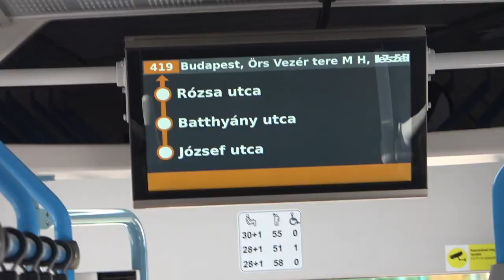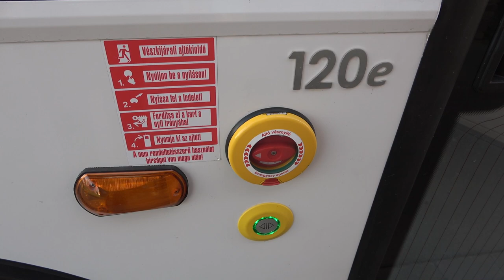2022.04.14 Ikarus 120e elektromos busz a Weekendbusz csömöri járatán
Bankszámla:
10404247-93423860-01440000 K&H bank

A fehér színű Ikarus 120e elektromos busszal mentem egy kört Csömör és Örs vezér tere között. Weekendbusnak 3 ilyen elektromos busza van, kettő már flottaszínt is kapott ez az egy viszont fehér színű.